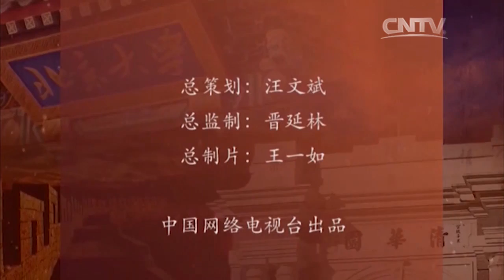手艺——金工同心对戒教程下）